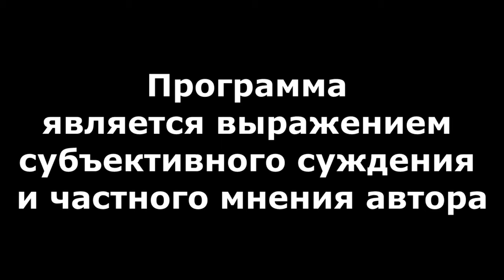"Кредит не по своей воле?!" "Открытая Политика" Право. Выпуск - 619. 12.09.24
Как получается, что кредиты берут мошенники, а отвечать приходится простым людям? - смотрите в программе "Открытая Политика" Право с Виталием Буркиным...